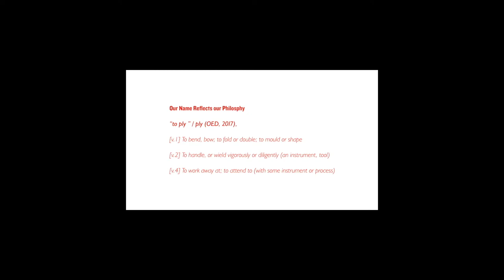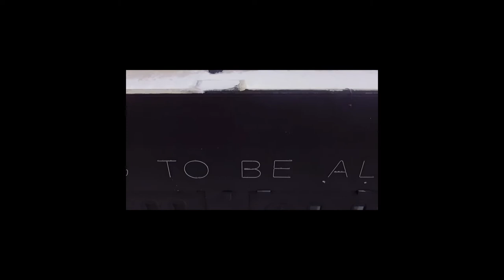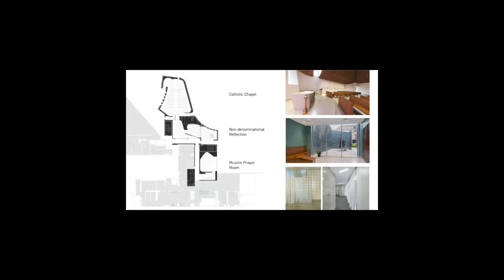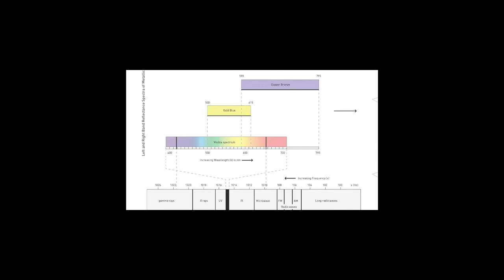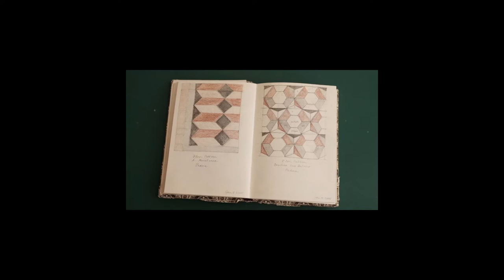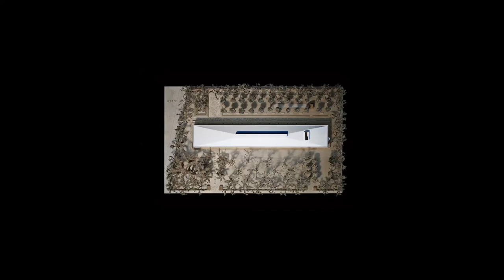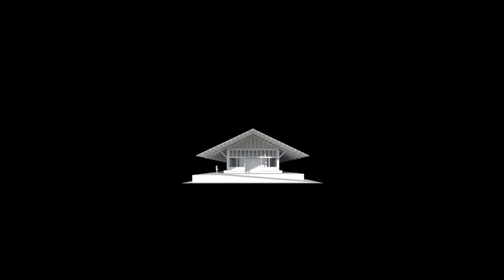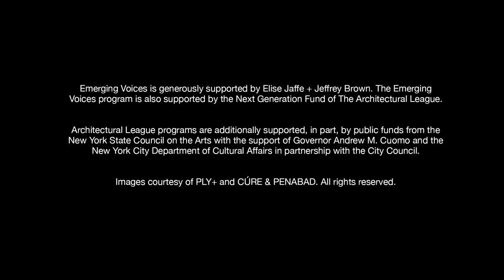Emerging Voices 2021: PLY+ and CÚRE & PENABAD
In 2021, PLY+ and CÚRE & PENABAD were two of eight winners of the Emerging Voices competition, which recognizes North American designers with distinct voices and significant bodies of realized work. Craig Borum and Jen Maigret of Ann Arbor-based PLY+ and Adib Cúre and Carie Penabad of Miami-based CÚRE & PENABAD presented their work as part of the associated lecture series.

The presentations were followed by a conversation with Daniel Barber, associate professor and chair of the PhD program in architecture at the University of Pennsylvania Stuart Weitzman School of Design.